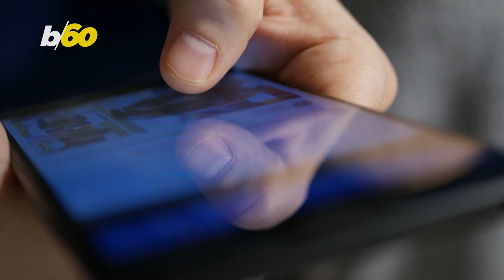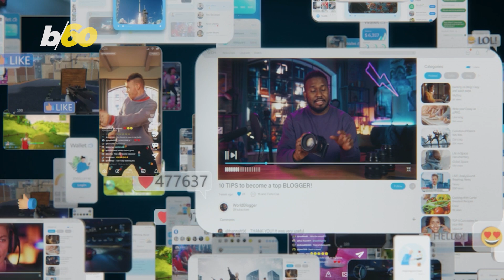Social Media is Having a Bad Effect on How We Spend Money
Social Media is almost unavoidable these days, in fact, the average American spends about two and half hours a day using social media and a recent survey has concluded that time spent scrolling Instagram, Facebook, X or any of the likes has a direct effect on our finances and how we spend money. Yair Ben-Dor has more.